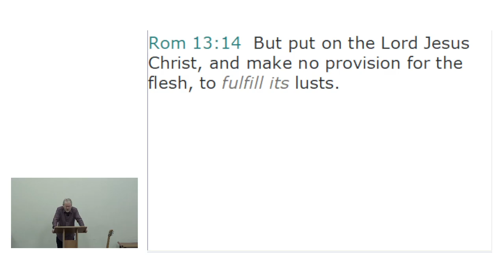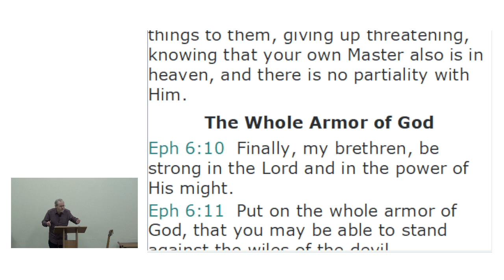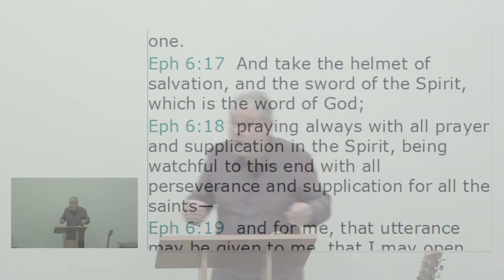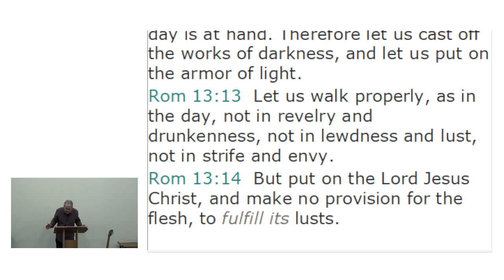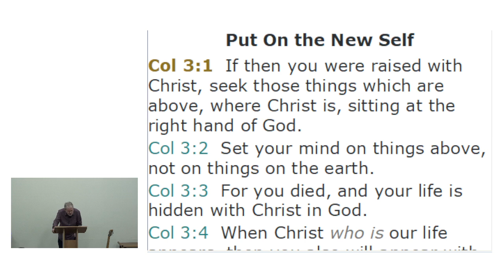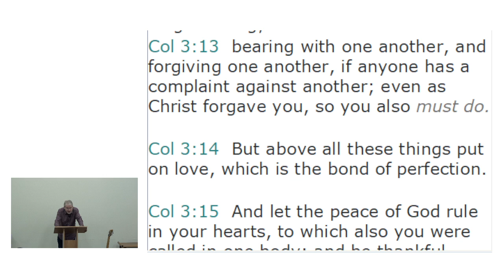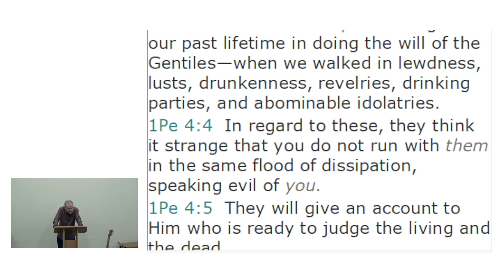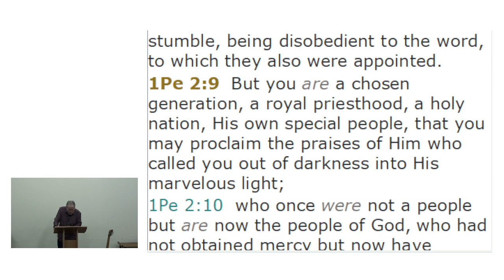Boxing Day message "The night is far spent, the day is at hand" by Pastor Ian Moulton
Message based on Scripture: Romans 13 v 11 - 14 recorded on 26 December 2021